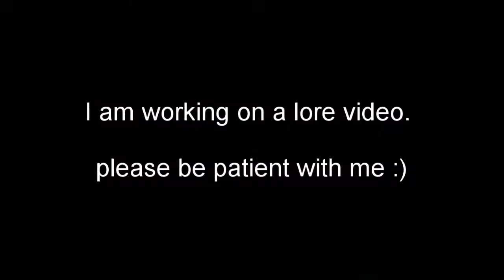Improvisation in combat